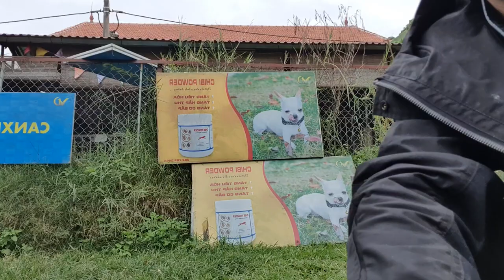Rottweiler nhập trăm triệu làm bạn với chó ta H'mông cộc| Rottweiler Gervi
Cho chó Rottweiler nhập trị giá hàng trăm triệu làm bạn với chó ta chó H'mông cộc đuôi. Trại chó RottweilerGervi ngoài nhân giống chó Rottweiler theo kiểu Đức như hiện tại thì thời gian tới đây trại sẽ nhân giống thêm giống chó ta H'mông cộc. Các video riêng về chó H'mông cộc sẽ post trên BảnMôngCộc là kênh mới dành riêng cho giống chó này. Rottweiler Gervi chúc các bạn nuôi chó vui khỏe!